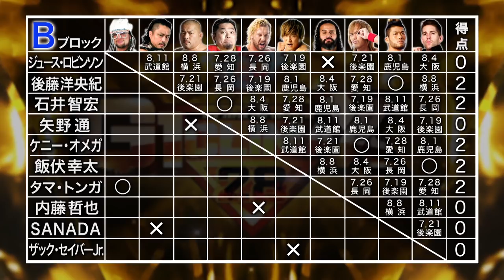G1 CLIMAX 28 Night2 - B Block re-cap (July 15 at Ota-Ku)